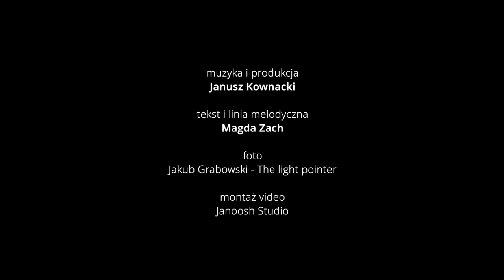Magda Zach - Energia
Trzecia piosenka we współpracy z Magdą Zach. Piosenka stworzona kilka miesięcy temu. Czas na premierę, bo utwór na pewno na to zasługuje. Tradycyjnie moja muzyka, nagranie, miks i mastering.
Tekst i linia melodyczna Magda Zach (nagranie wokalu VIP Sound Studio)